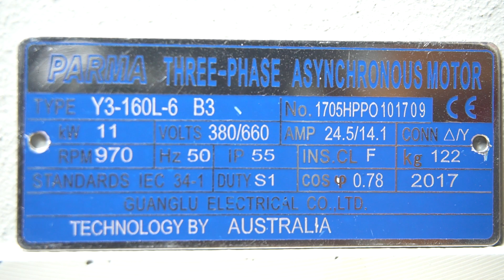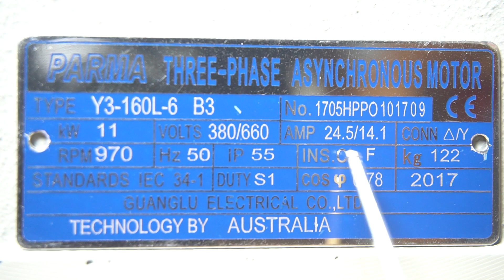Tem Mô Tơ điện Chất Lượng Quốc Tế 11kW 15HP 6Pole, Template Electric Motor, MinhMotor 0968140191